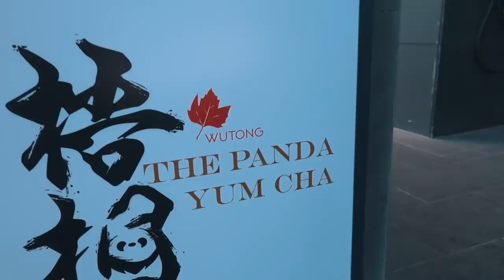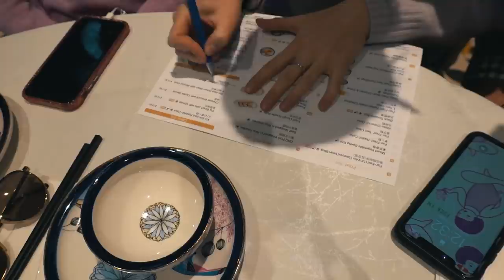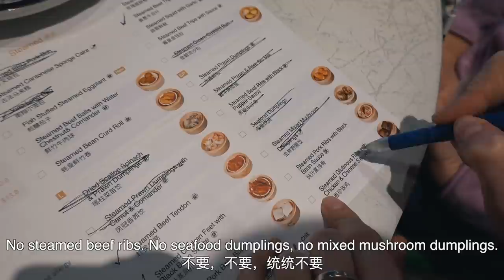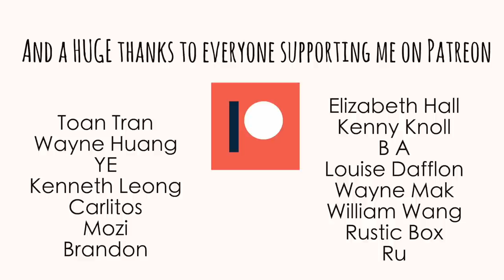We said 'yes' to all the dishes we usually say 'no' to at YUM CHA!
I've been going to Yum Cha since I was a baby, but I can't remember the last time we actually tried something new! So today, my parents and I went to Yum Cha and ONLY ordered dishes we've never had before.

Restaurant name: The Panda Yum Cha
Address: Shop 3390/55-61 Talavera Rd, Macquarie Park NSW 2113

xxxxx